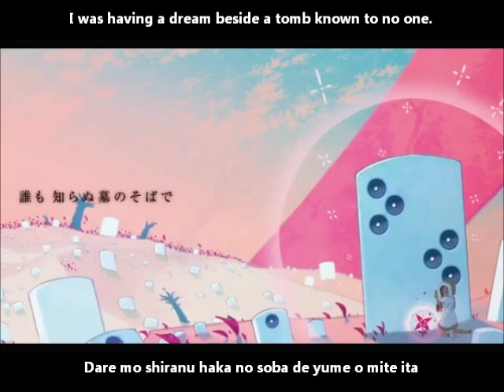【初音ミク】祝祭と流転 English and romaji subs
I was just looking with you, at the earth that was flowing and rolling.

Title:【初音ミク】祝祭と流転【オリジナル曲】Festivals and Vicissitudes/Shukusai to ruten
Composer: 宮沢もよよ (Miyazawa Moyoyo)
Illustrator: あさぎり (Asagiri)